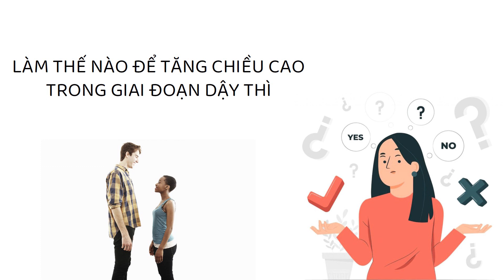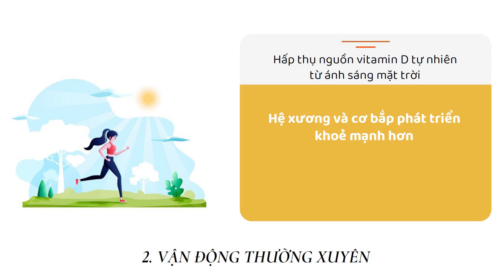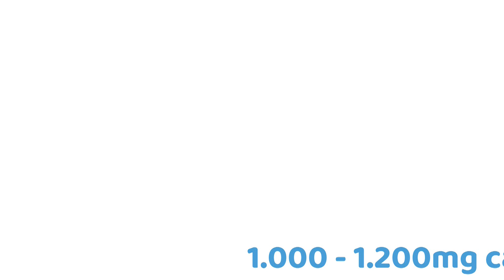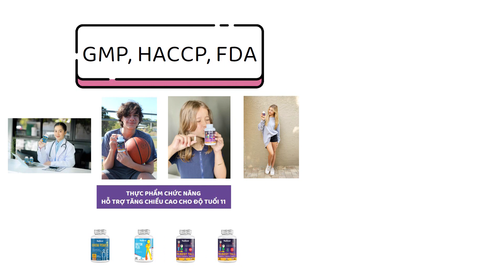Cách tăng chiều cao cho trẻ 11 tuổi hiệu quả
Cách tăng chiều cao cho trẻ 11 tuổi hiệu quả ngay tại nhà

Có thể thấy, ngoài di truyền, tốc độ phát triển chiều cao của trẻ còn phụ thuộc vào nhiều yếu tố khác. Theo đó, để đảm bảo con đạt được chiều cao tối đa trong tương lai bố mẹ nên tìm hiểu kỹ và áp dụng kịp thời các biện pháp cải thiện chiều cao khoa học.

Với chủ đề này, hãy cùng Làm sao để cao khám phá ngay trong video hôm nay nhé!

►Theo dõi Fanpage Làm sao để cao